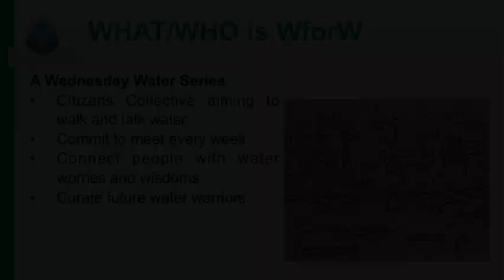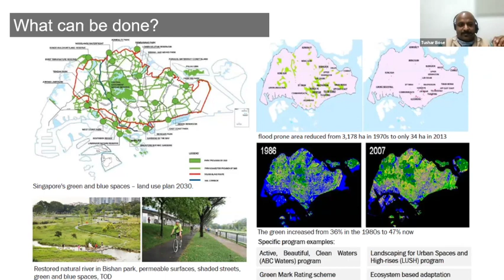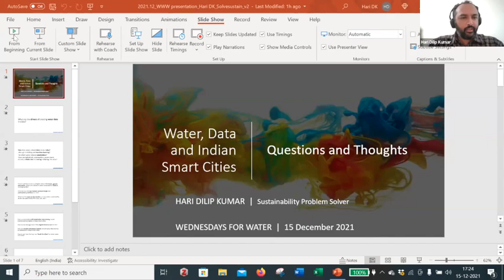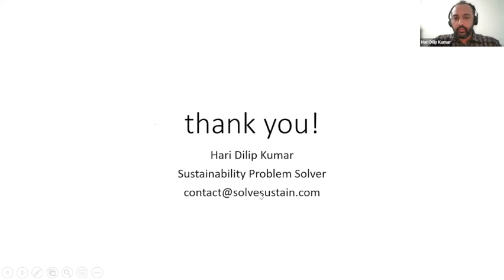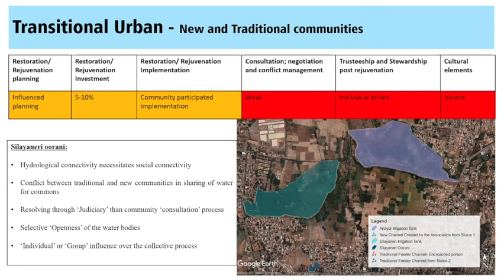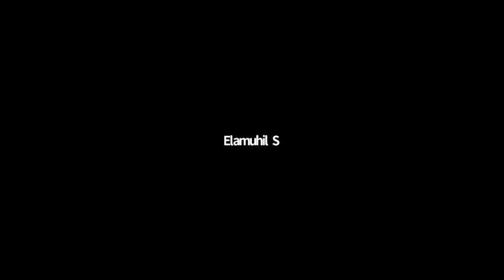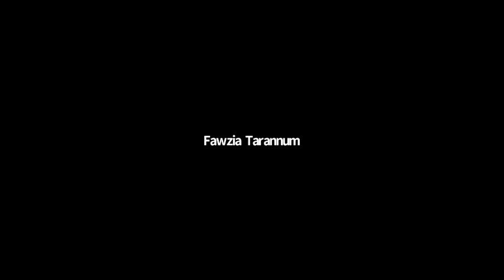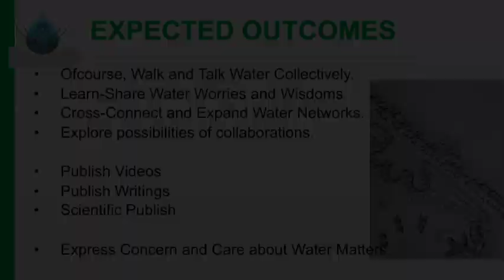Wednesdays.for.Water.15.12.2021.Water Management in Smart Cities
Wednesdays.for.Water.15.12.2021.Water Management in Smart Cities is a panel discussion with speakers like Tushar Bose, Hari Dilip Kumar and discussant Elamuhil S.
The session is moderated by Vasantha Subbiah of Fluxgen Technologies.